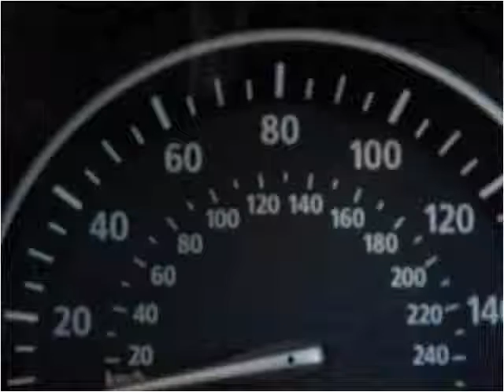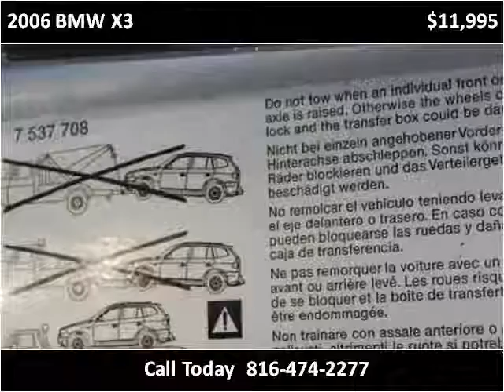2006 BMW X3 Used Cars North Kansas City MO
This 2006 BMW X3 is available from ARC Auto Store.